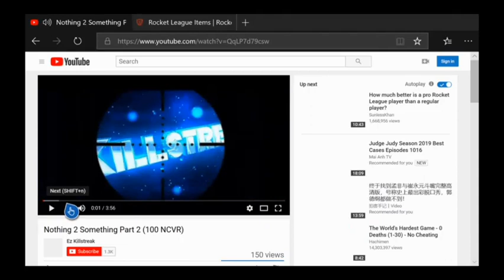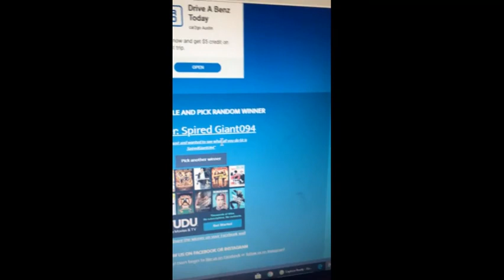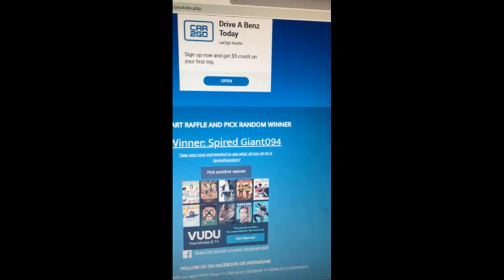Winner for the Tw Pyrrhos